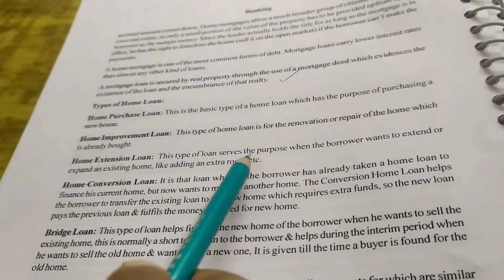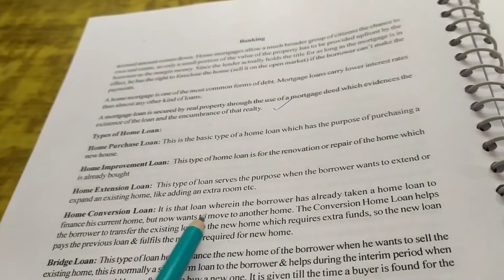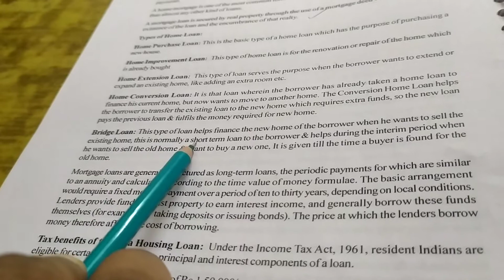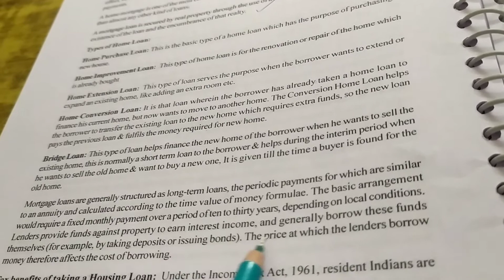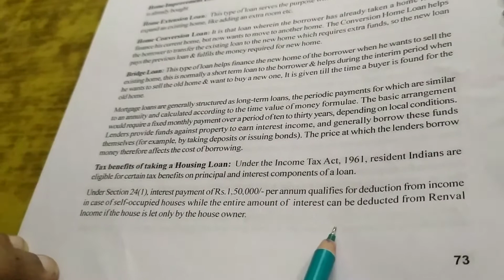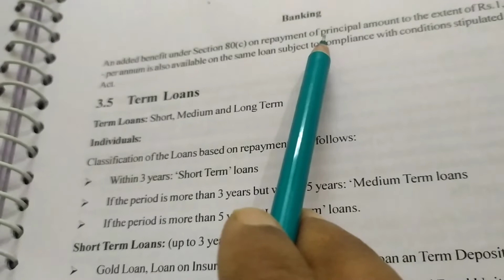Banking class 11/ unit 3/ Type of home loan.